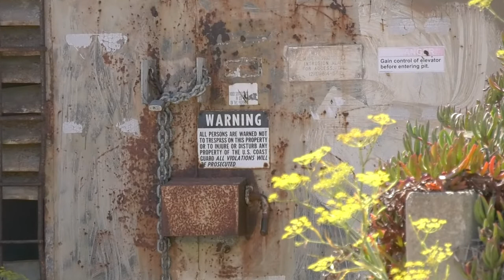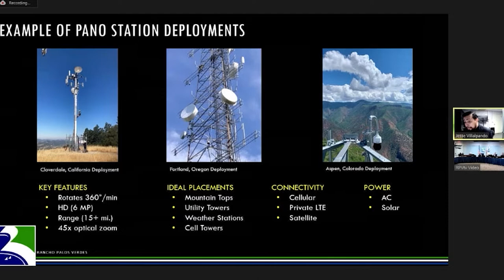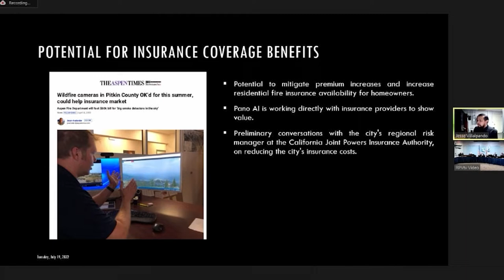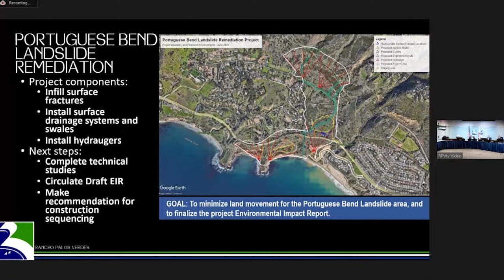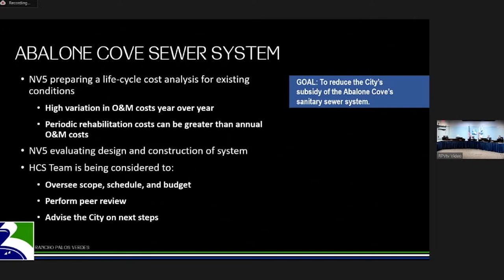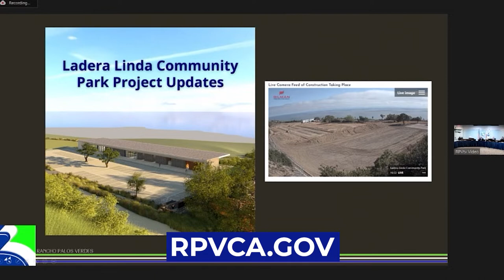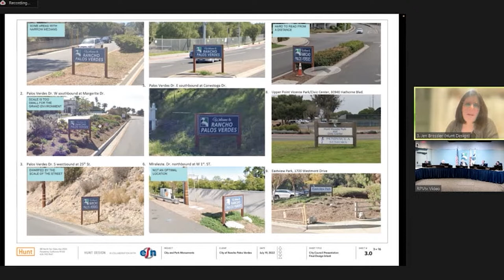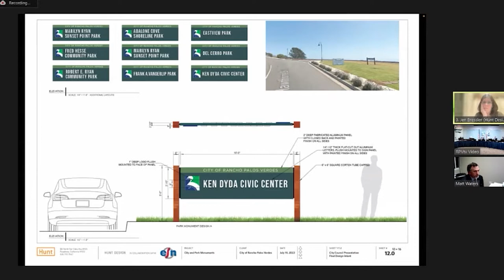RPV City Talk July 22, 2022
Mayor Dave Bradley shares about local events and happenings within the City of Rancho Palos Verdes. Maria Serrao Hosts.